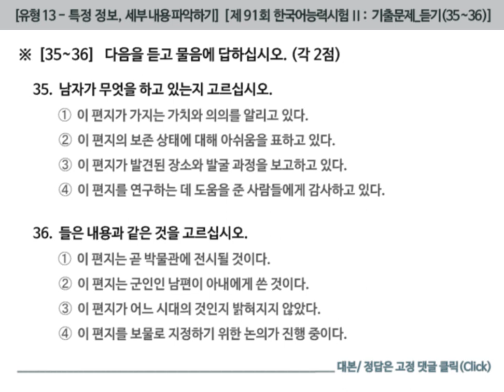[토픽2 91회 기출] 듣기 유형_13_(35- 36)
※  [35~36]  다음을 듣고 물음에 답하십시오.  두 번 읽겠습니다.

남자:  오늘은 우리 박물관에 전시되어 있는 한 통의 편지가 국가 보물로 지정된 뜻깊은 날입니다. 이 편지는 조선 초기 한 군인이 아내에게 보낸 것인데요. 가족을 잘 보살펴달라는 당부와 입을 옷을 몇 벌 보내달라고 부탁하는 내용이 한글로 쓰여 있습니다. 평범한 사람이 쓴 일상적인 내용의 편지지만 학술적 역사적 가치는 매우 큽니다. 조선 초기에 사용된 호칭과 높임말 같은 언어 생활을 비롯해 당시 사람들의 생활상과 복식 문화 등을 알 수 있기 때문입니다. 앞으로 이 편지가 다양한 연구에 활용되길 기대합니다.

35.

36.

정답 :  35. ➀    36. ➁